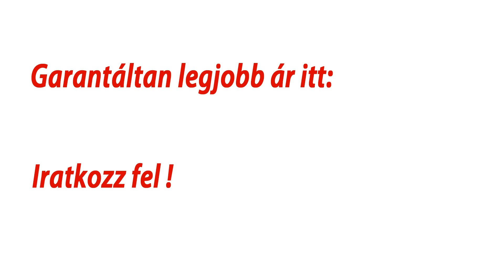Hotel Kapitány Sümeg | Szallas.hu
Nyerj MOST szállást a Szallas.hu-val!

Ingyenes foglalás apróbetűs rész nélkül!
Családias apartmantól a Legjobb 5*-os Wellness hotelekig!
175 ország, 540 800+ valódi vendégvélemény

Szallas.hu
A világ magyarul.

Ügyfélszolgálat: (8:30-19:30)